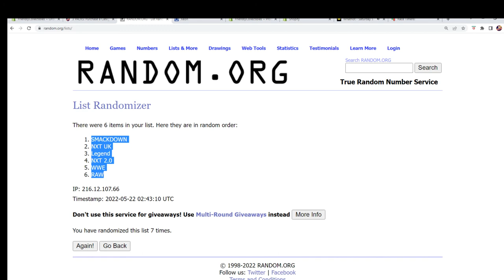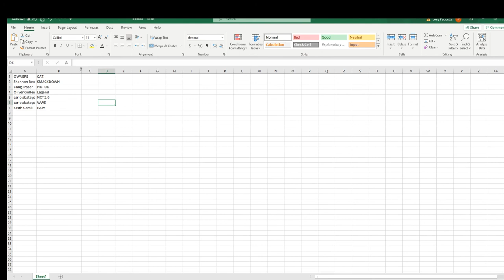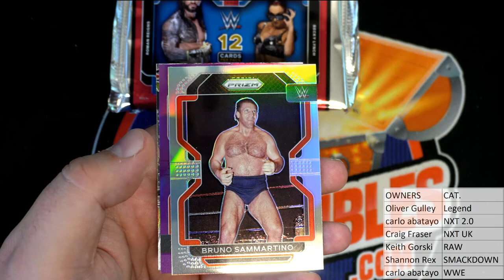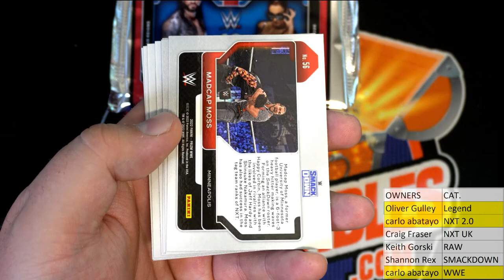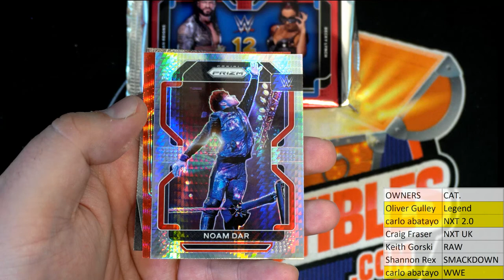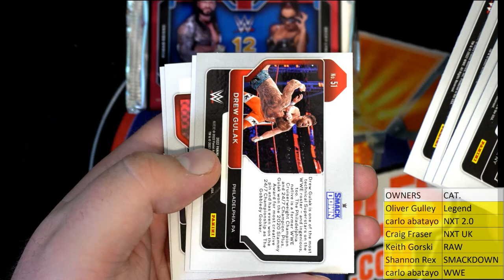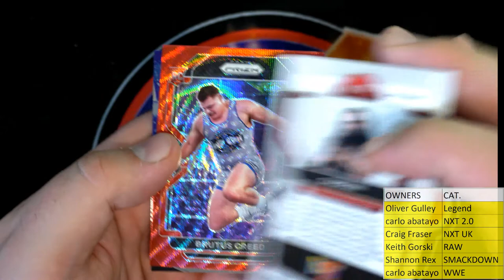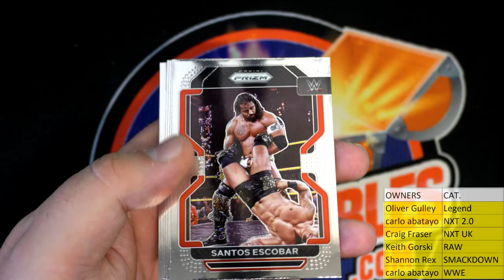3 PACK 2022 Panini Prizm WWE Hobby Pack ID 22WWEP3P201